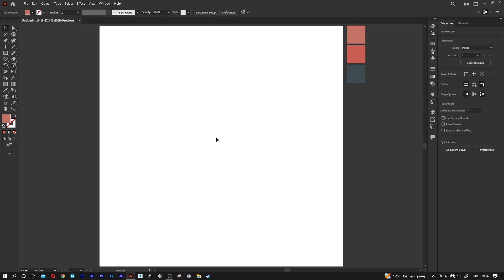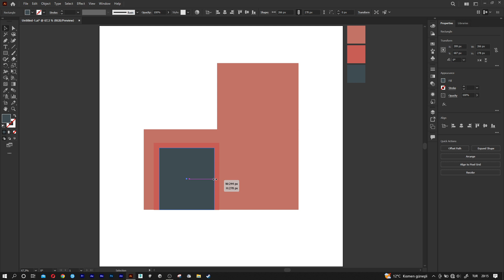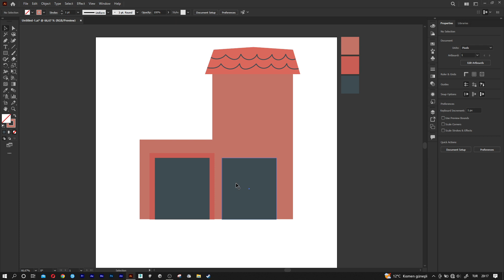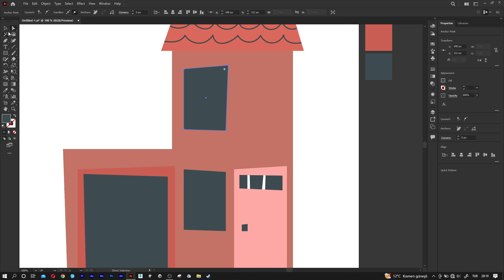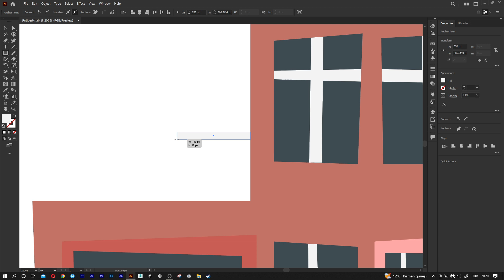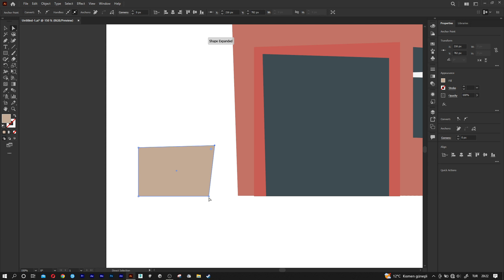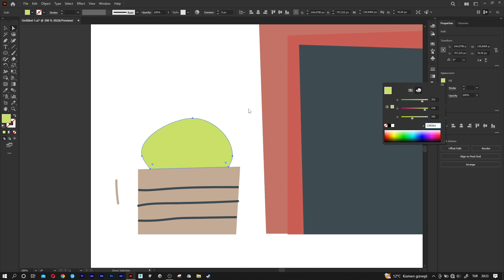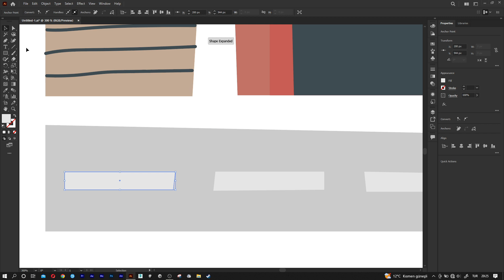Flat Design Street Cafe | Adobe Illustrator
Two storey cafe with garage underneath. A road passes in front of it. There is a flower pot next to the cafe.
adobeillustrator 2022